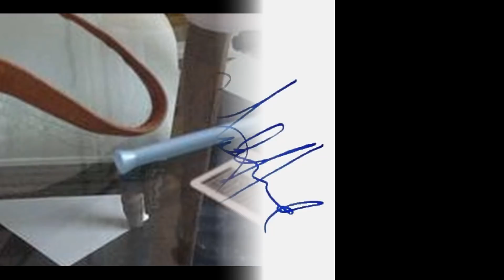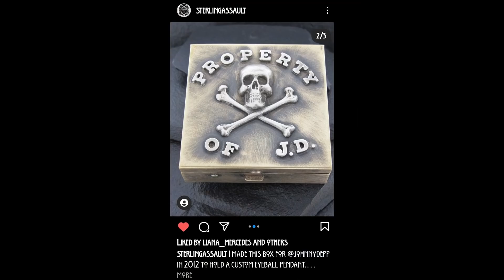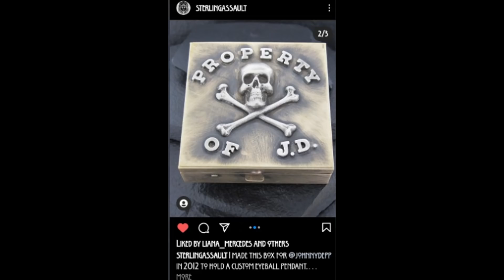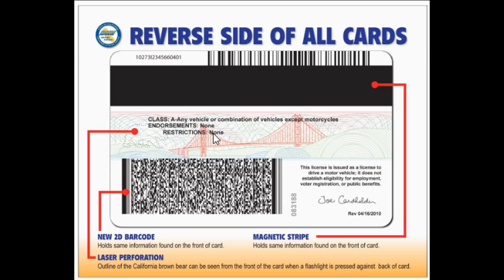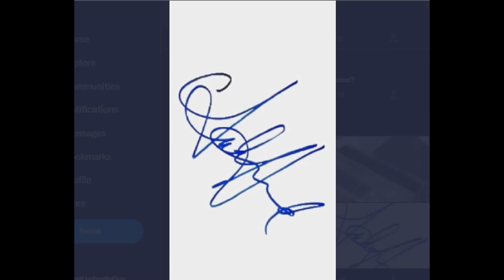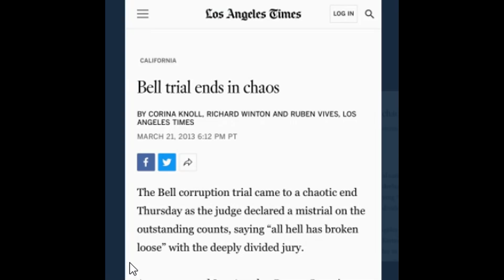Amber Heard FAKES EVIDENCE and GETS BUSTED, Giving Depp a SOLID WIN!